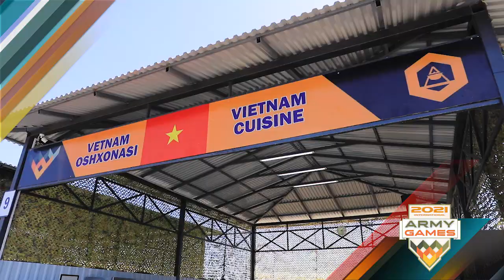«АрМИ-2021»: абсолютное преимущество военньх поваров Узбекистана в конкурсе «Полевая кухня»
“ArMI-2021”: “Dala oshxonasi” musobaqasining
ikkinchi bosqichida ham harbiy oshpazlarimizda mutlaq ustunlik